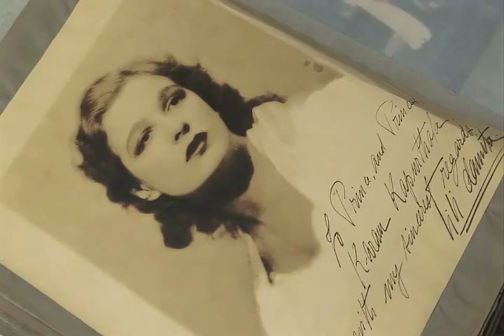Sita Devi Remembered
Sita Devi, wife of Prince Karamjit Singh of Kapurthala, was one of the most glamorous women of her day, and a muse for European photographers Man Ray and Cecil Beaton. Hear her grandchildren's stories about her. View photographs by Cecil Beaton and Man Ray and exquisite saris made for Sita Devi at the Asian Art Museum during Maharaja: The Splendor of India's Royal Courts (from October 21, 2011 through April 8, 2012). The exhibition was organized in collaboration with the Victoria and Albert Museum (V&A), London.